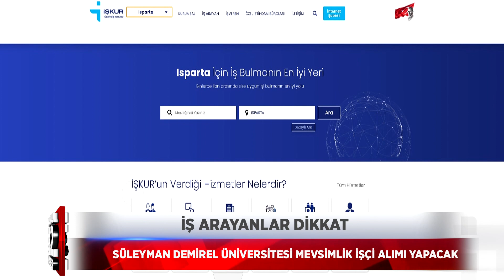İş arayanlar dikkat